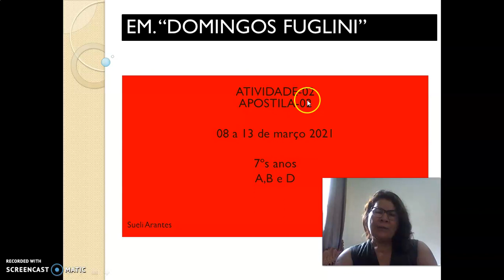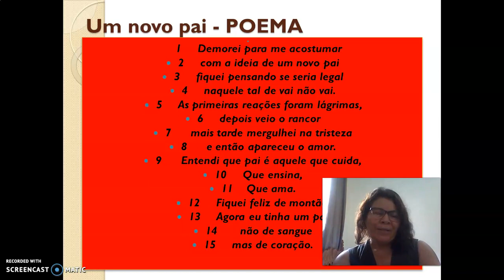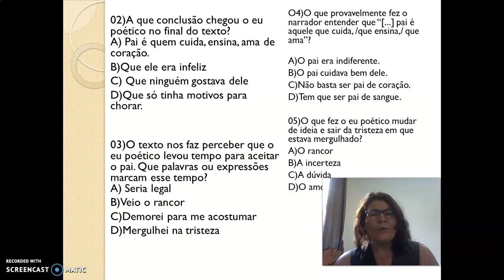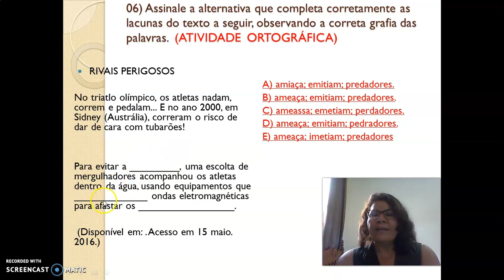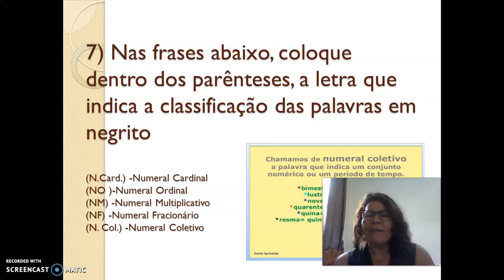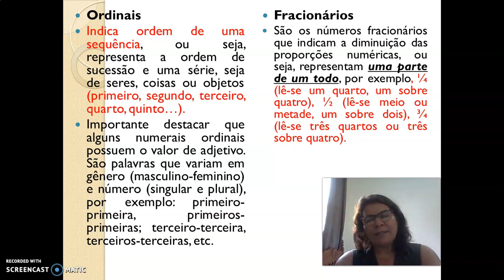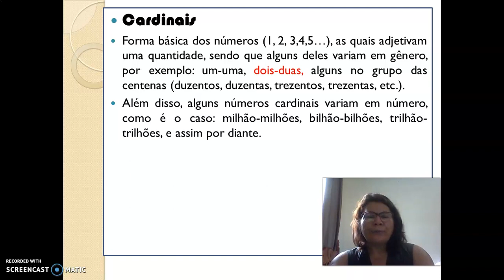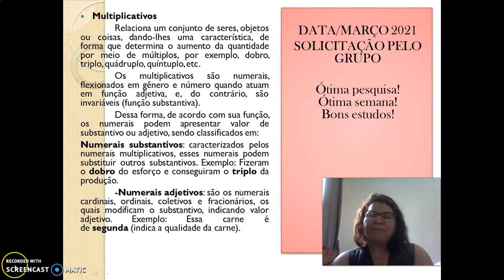7ºANO PORT PROF. SUELI ATIV2 APOST2